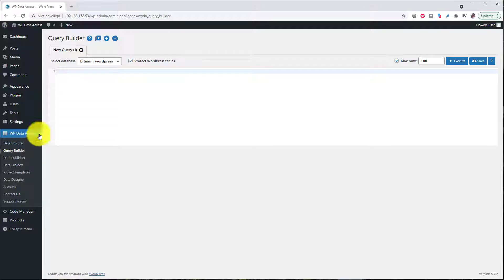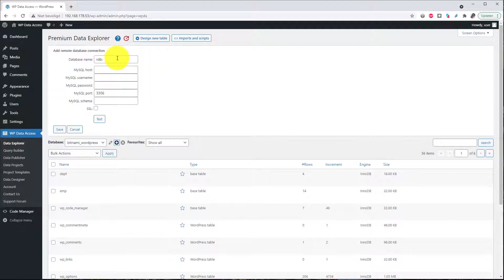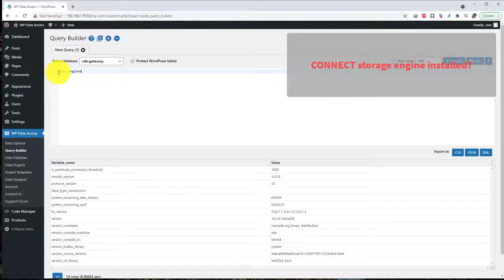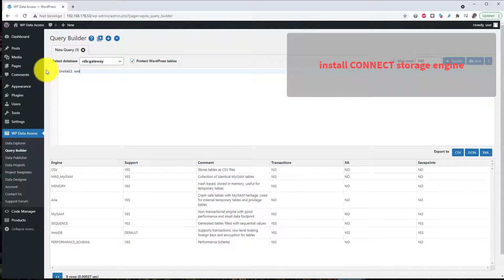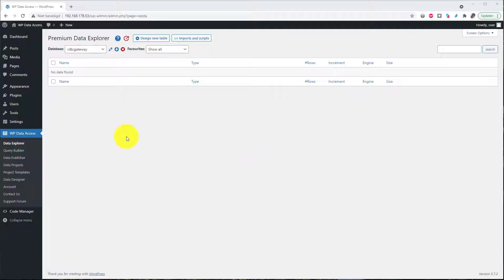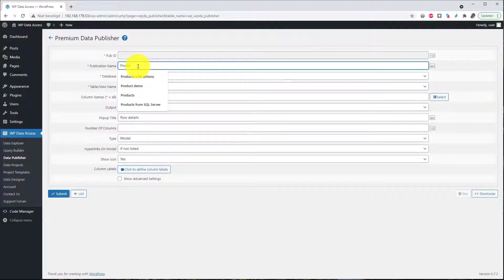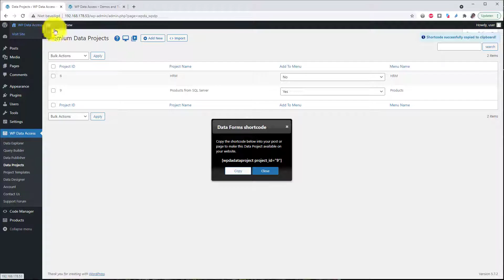Legacy: Connect to Microsoft SQL Server from your WordPress dashboard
Connect to Microsoft SQL Server from your WordPress dashboard

Music